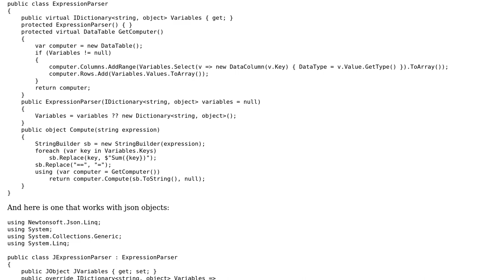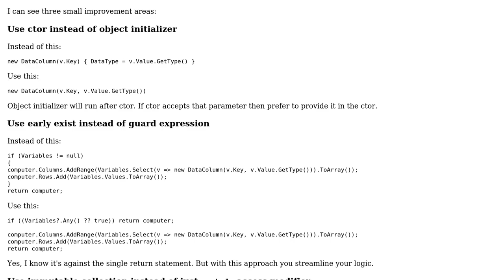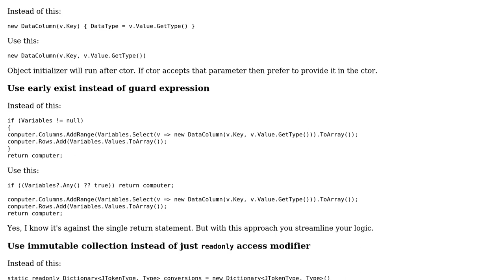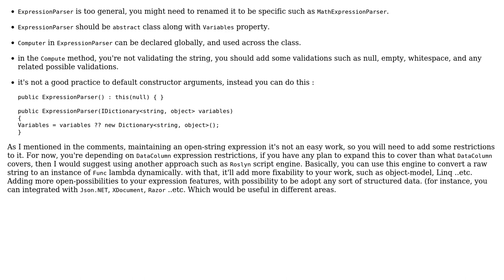Code Review: C# Logical and Math expression parser (2 Solutions!!)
Code Review: C# Logical and Math expression parser

With thanks & praise to God, and with thanks to the many people who have made this project possible! | Content (except music & images) licensed under CC BY-SA | Music | Images & others | With thanks to user Samuel Cabrera user Peter Csala user iSR5 and the Stack Exchange Network Trademarks are property of their respective owners. You are responsible for your own actions.